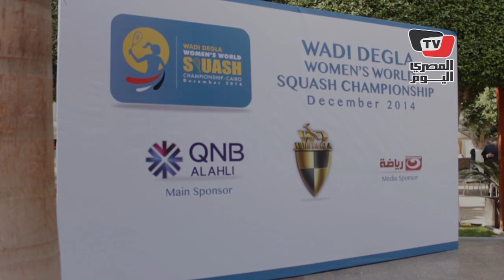قرعة بطولة كأس العالم للاسكواش للسيدات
تقرير: محمد الوكيل